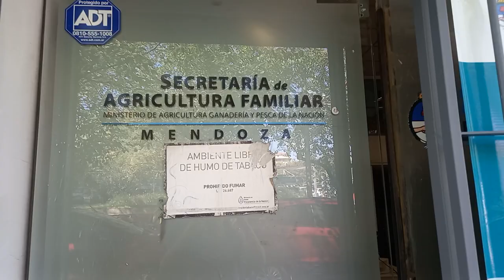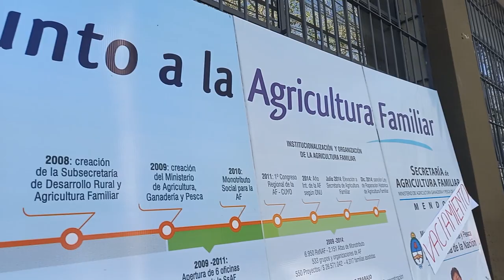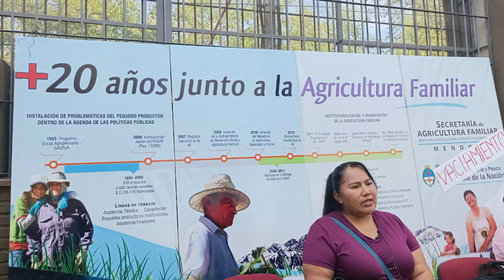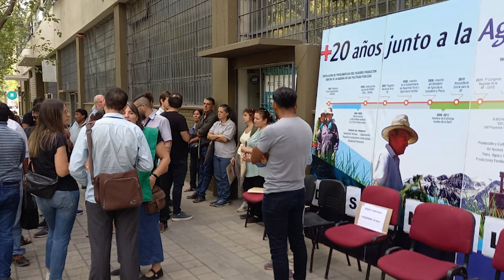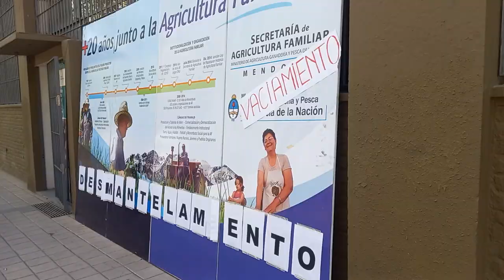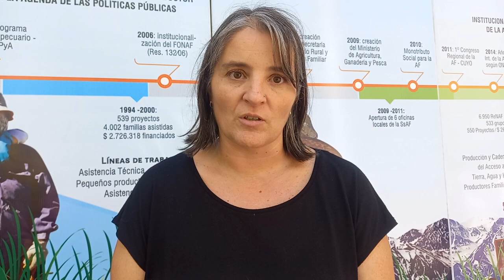Conferencia de prensa por el cierre y despidos en el Instituto Nacional de Agricultura Familiar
El miércoles 20 de marzo de 2024, gremios y trabajadores del Instituto Nacinal de Agricultura Familiar, Campeisna e Indígena se manifestaron en la puerta de las oficinas de Mendoza en reclamo del cierre del organismo y el despido de más de 800 trabajadores a nivel nacional. La medida fue anunciada el martes por el gobierno nacional que alegó que el Instituto representa un gasto desmedido y por eso lo convierte en una dirección despidiendo a más del 90% del personal . Desde hace más de 30 años técnicos y técnicas acompañan y asisten a familias campesinas en la producción y distribución de alimentos para localidades de todo el país.